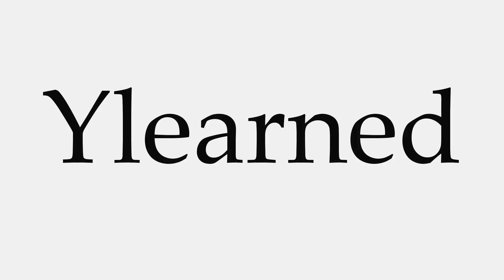How to Pronounce Ylearned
This video shows you how to pronounce Ylearned